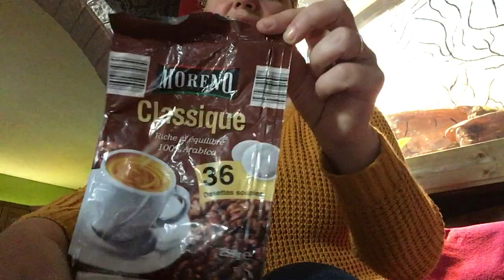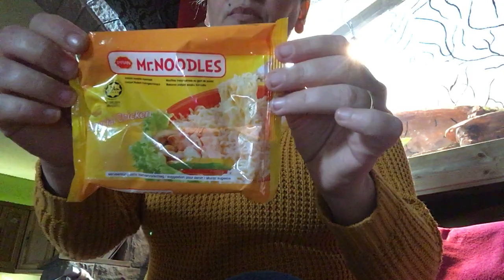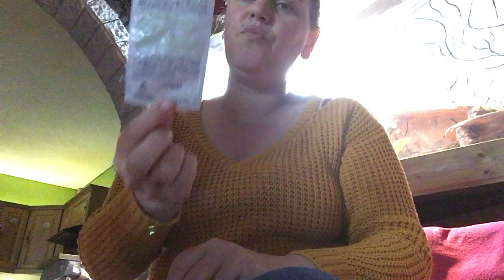Produit finis d’avril dernière partie